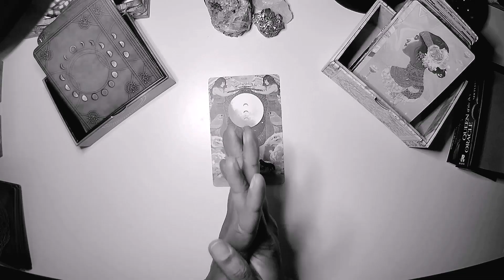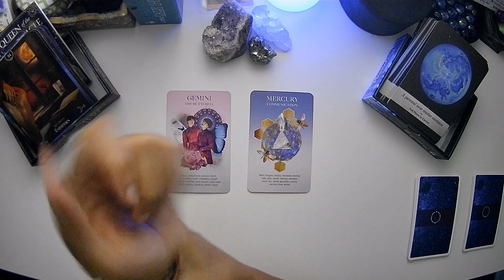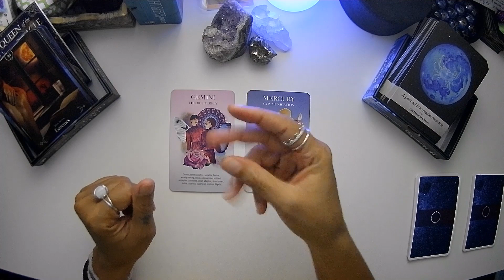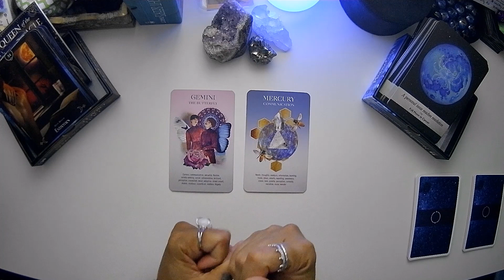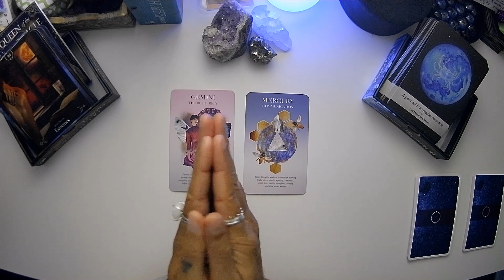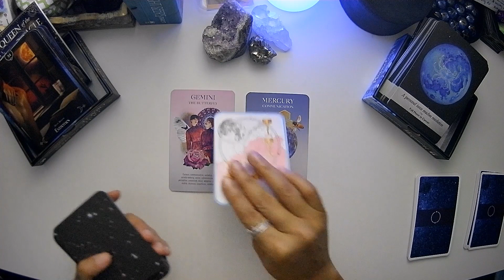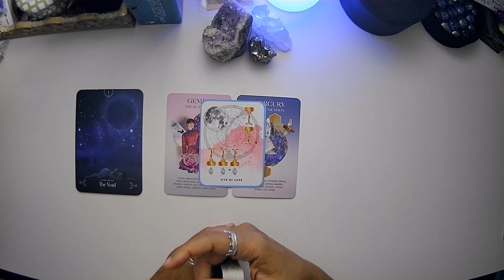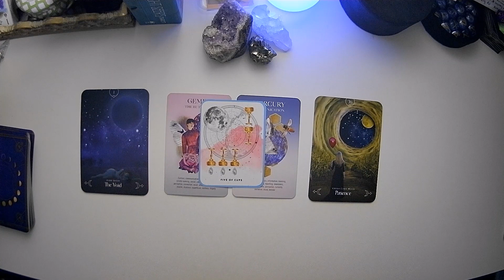June 2022 Energy Forecast 🔮Message from Spirit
Our videos aim to inspire, support, and entertain. Always trust yourself and honor your free will, intuition, and common sense. Help us reach, awake, and inspire as many kindred spirits as possible!

ABOUT she/her/hers
King Gaia is a human potential coach, metaphysical teacher, and holistic business strategist. Her unique starseed mission manifests as free collective readings and lectures, webinars, special programs, private sessions, and spiritual coaching deeply rooted in shadow work and the pursuit and development of authenticity, purpose, and self-empowerment.

Amazon Wishlist